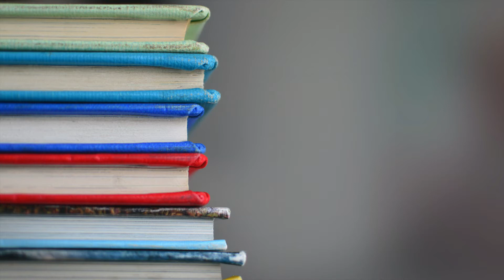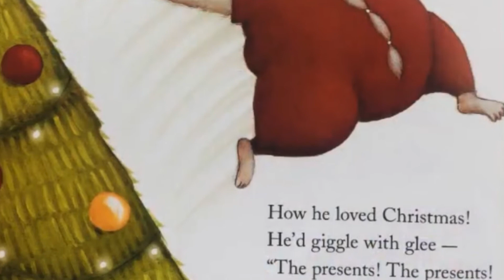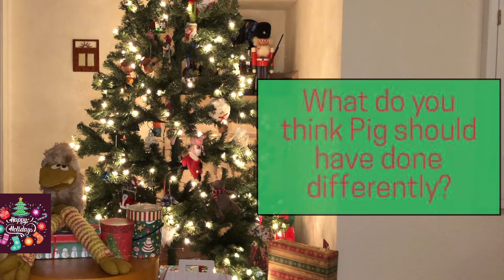"Pig the Elf" - Children's Book Read Aloud (Puppets)- Christmas - Birdie's Book Club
Birdie celebrates the holidays by reading "Pig the Elf," written and illustrated by Aaron Blabey. When Santa arrives this year, she knows you children won't act as unkind and selfish as Pig!